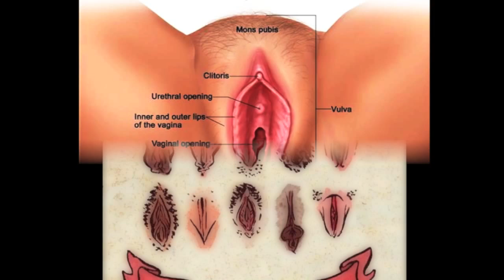Anatomy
An anatomy lesson from OTNB! Stay tooned for more in our Vaginal Health Series.